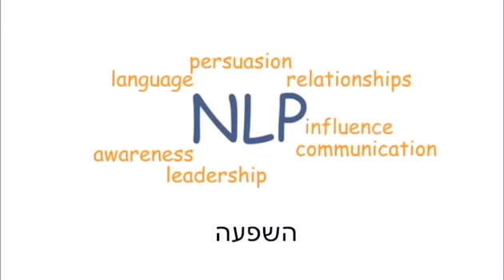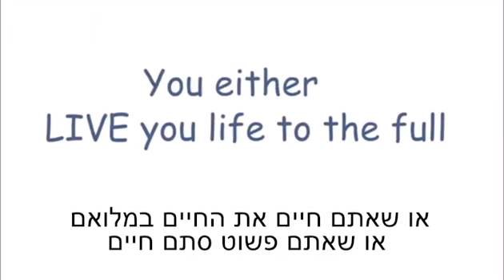מה זה NLP ?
על שיטת NLP בקצרה